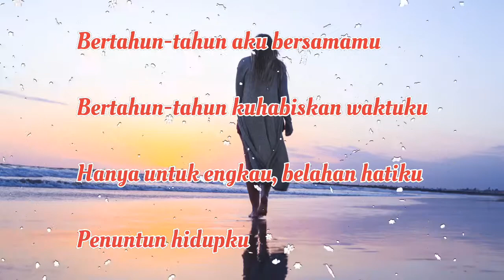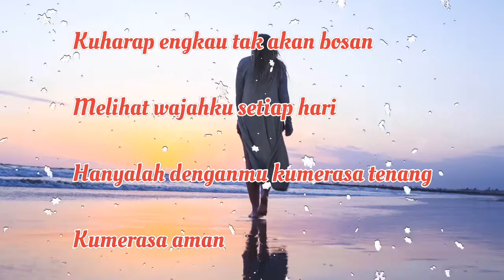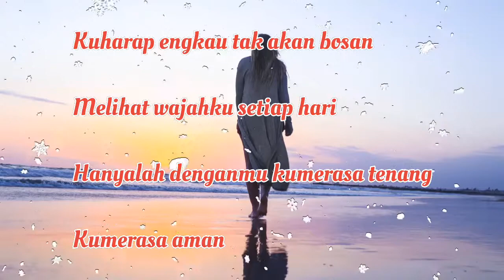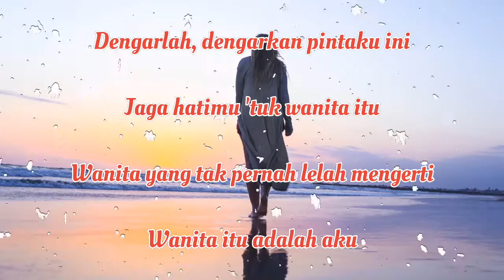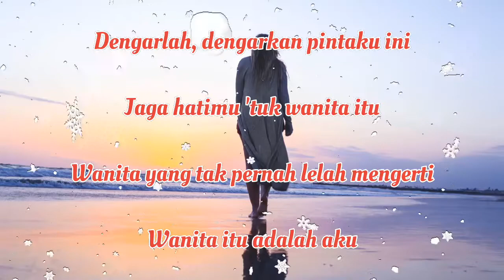Wanita by Rossa (Lyric Video)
Penyanyi - Rossa